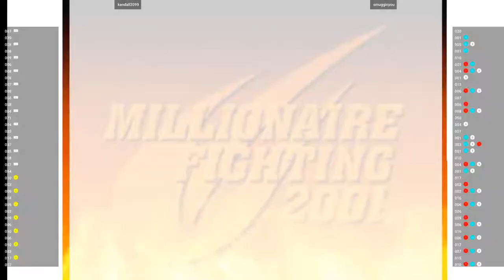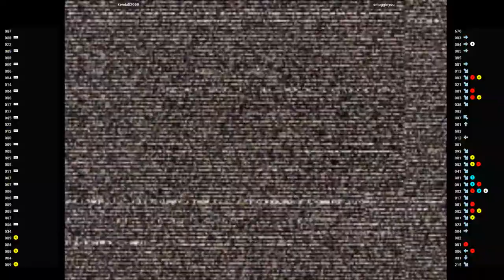CVS2 - kendall2099 VS smugginyou